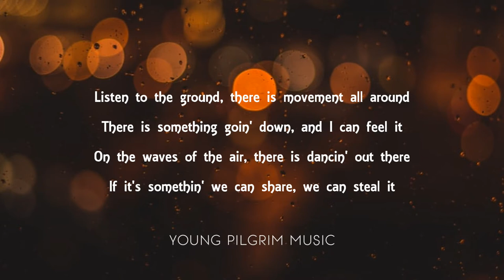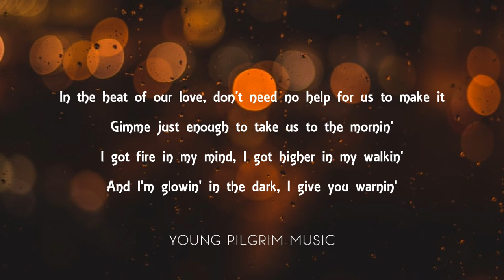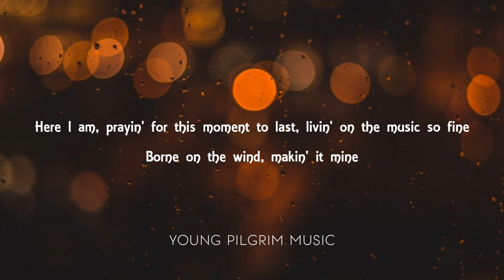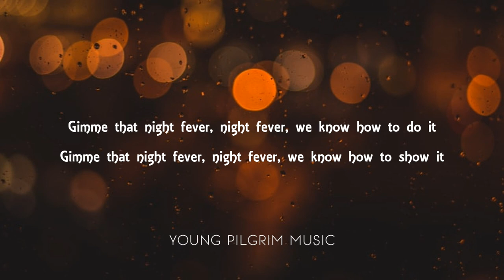Bee Gees - Night Fever (Lyrics)